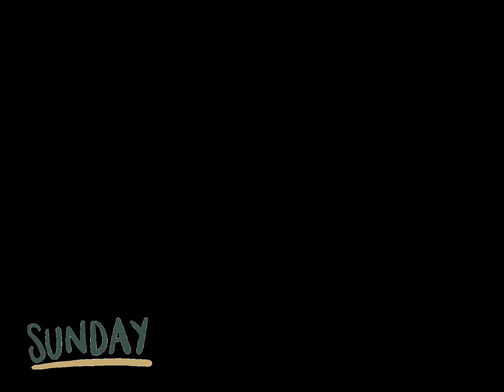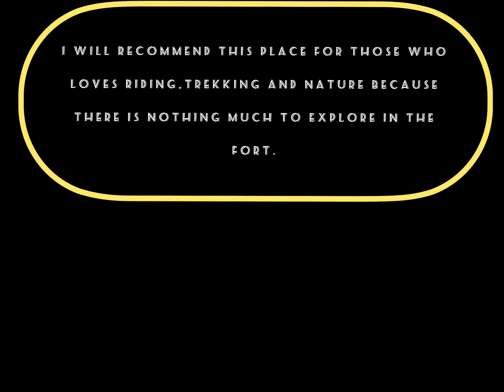Banasar fort || Himachal || Travel to Himachal || Trekking || Cinematic || Bike trip || Bike Ride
One day trip to Banasar Fort, Parwanoo, Himachal Pradesh.
Banasar Fort is located in Shogi village near Parwanoo.
Fort can be accessed from many routes. The shortest one is via Bhojnagar Parwanoo road which takes you very near the fort
Small camping space is indeed available near the fort but none inside due to the growth of wild plants.

Traveling Lover WhatsApp status | Travel Status | Bike Traveling WhatsApp status|️ Adventure Diaries Traveling Lover
 WhatsApp status
Travel Status
|Bike Traveling WhatsApp status|️Travel Song Status
Manali WhatsApp status
Leh Ladakh WhatsApp status
Leh Ladakh status video
Leh Ladakh video
Leh Ladakh bike riding Traveling status
bike travelling by Leh Ladakh
Leh Ladakh travelling by bike
bike traveling WhatsApp status
bike travelling status
Leh Ladakh WhatsApp status video
road trip to Leh Ladakh
bike se Ladakh jaate hue
travel lover WhatsApp status
travelling lover WhatsApp status
travelling lover status WhatsApp
best travelling areas
best travelling WhatsApp status
best travelling video
travel videos
travel short videos
travelling short videos
hill stations videos
pahadi ilaka station
pahadi WhatsApp status video
barfila ilaka Video
best nature WhatsApp status
Nature Video Clips,
nature status WhatsApp video
travelling with friends WhatsApp status video
friends traveling WhatsApp status video
travelling friends WhatsApp status video
 Bike travelling friends WhatsApp status video
kullu Manali whatsapp status,
Good morning Status love,
Himachal Pradesh travelling
Himachal Pradesh traveling status
Uttarakhand WhatsApp status
Uttrakhand travelling area status
best travelling area Himachal Pradesh
Uttarakhand travelling
Himachal Pradesh travelling
Jammu Kashmir travelling area
Jammu Kashmir travelling area status
bike travelling in Kashmir
bike travelling in Himachal Pradesh
bike travelling in Uttarakhand
If you are mountain Lover
Mountain Lover Status whatsapp
Mountain whatsapp status
Mountain view status
Best mountain Bike Ride Video
Best mountain Video
If yours Dream status
Dream Lover Status whatsapp
Best Bike Riding WhatsApp status
Manali Leh Highways
Road trip with friends video
Leh Ladakh Going friends By Bike